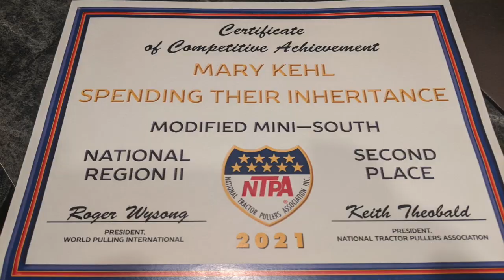Spending Their Inheritance Highlights Blown Pro Mod Tractor Pulling NTPA